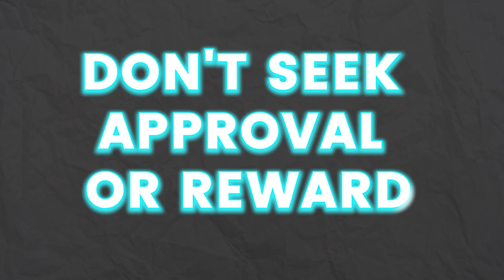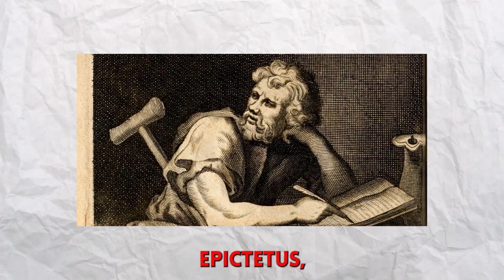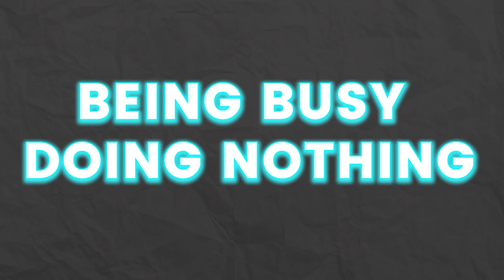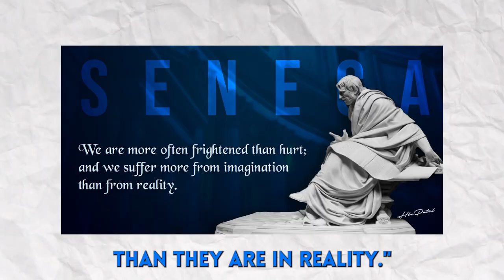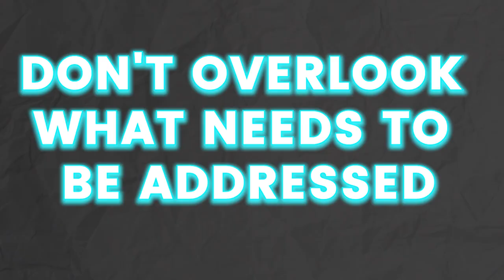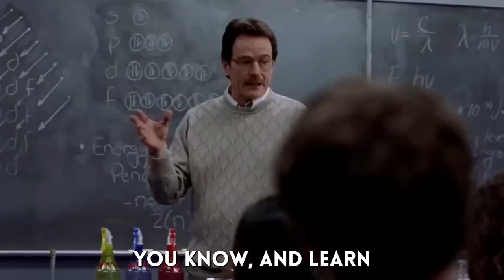9 Toxic Habits Secretly Ruining Your Life Right Now